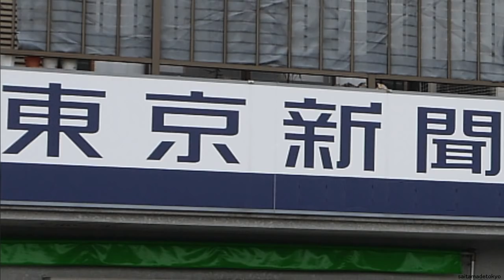東京新聞が大炎上… 桜を見る会で百田尚樹・竹田恒泰・ケントギルバートを誹謗中傷